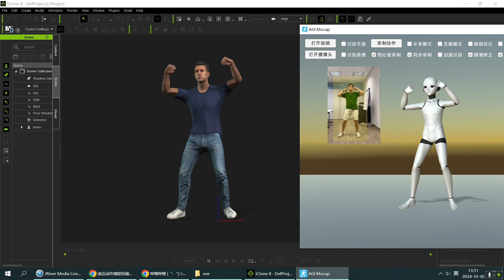iClone webcam real-time motion capture AGI Mocap software Character Creator CC4 mocap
The latest version supports: Unreal Engine, Unity3D, 3ds Max, Blender, iClone, VAM, VRChat real-time motion capture!